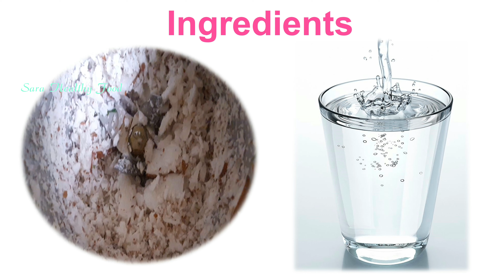Chicken Curry 🍚 ಚಿಕೆನ್ ಸಾಂಬಾರ್ 🍛 EID Special Easy Tasty Spicy Chicken Curry 🥗 ಕೋಳಿ ಸಾರು 🍲Murgh Curry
Chicken is the most common type of poultry in the world. Owing to the relative ease and low cost of raising them in comparison to animals such as cattle or hogs, chickens have become prevalent in numerous cuisines.

Chicken curry is a dish originating from the Indian subcontinent. It is common in the Indian subcontinent, Southeast Asia, and Great Britain, as well as in the Caribbean, where it is usually referred to as curry chicken.

Is a curry healthy?
Consuming curry powder may boost brain and digestive health, improve feelings of fullness, lower blood sugar levels, and provide antibacterial effects. However, more research in humans is needed to confirm these potential benefits.

Hello Friends,

Welcome to the Sara Healthy Food 🥣🍽️🤗 Kannada Cooking YouTube channel! This will entertain you with most interesting Food Recipes, Village Style Foods, Traditional Food Recipes and more.
Using simple techniques and no need buy any special ingredients. Mostly you will get all ingredients easily available in your kitchen.

ಸಾರಾ ಆರೋಗ್ಯಕರ ಆಹಾರ ಕನ್ನಡ ಅಡುಗೆ ಯೂಟ್ಯೂಬ್ ಚಾನೆಲ್‌ಗೆ  ಸುಸ್ವಾಗತ!
ಇದು ನಿಮಗೆ ಅತ್ಯಂತ ಆಸಕ್ತಿದಾಯಕ ಆಹಾರ ಪಾಕವಿಧಾನಗಳು, ವಿಲೇಜ್ ಸ್ಟೈಲ್ ಫುಡ್ಸ್, ಸಾಂಪ್ರದಾಯಿಕ ಆಹಾರ ಪಾಕವಿಧಾನಗಳು ಮತ್ತು ಹೆಚ್ಚಿನದನ್ನು ನಾವು ಒದಗಿಸುತ್ತೇವೆ.
ಸರಳ ತಂತ್ರಗಳನ್ನು ಬಳಸಿ ಮತ್ತು ಯಾವುದೇ ವಿಶೇಷ ಪದಾರ್ಥಗಳನ್ನು ಖರೀದಿಸುವ ಅಗತ್ಯವಿಲ್ಲ.
ಹೆಚ್ಚಾಗಿ ನಿಮ್ಮ ಅಡುಗೆಮನೆಯಲ್ಲಿ ಎಲ್ಲಾ ಪದಾರ್ಥಗಳು ಸುಲಭವಾಗಿ ಲಭ್ಯವಿರುತ್ತವೆ.

ಸಾರಾ ಆರೋಗ್ಯಕರ ಆಹಾರ  ಚ್ಯಾನಲ್  ನಲ್ಲಿ  ಅಪಲೋಡ್ ಮಾಡುವ ಅಡುಗೆ ವಿಡಿಯೋಗಳು ನಿಮಗೆ ಉಪಯೋಗವಾಗುತ್ತೆ  ಎಂದು ಭಾವಿಸುತ್ತೇನೆ ಮತ್ತು ಹೊಸದಾಗಿ ಅಡುಗೆ ಕಲಿಯುವವರಿಗೆ, ರುಚಿಯಾಗಿ ಅಡುಗೆ ಮಾಡಲು ತುಂಬಾ ಸಹಾಯವಾಗಬೇಕು ಎನ್ನುವುದು ನಮ್ಮ ಉದ್ದೇಶ.

😊😊 🙏 ಧನ್ಯವಾದಗಳು 🙏 😊😊